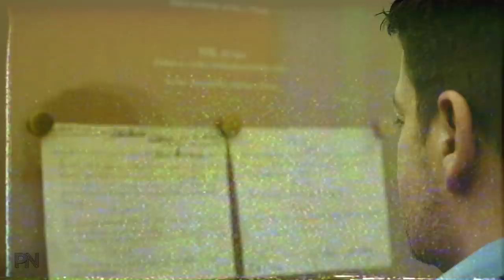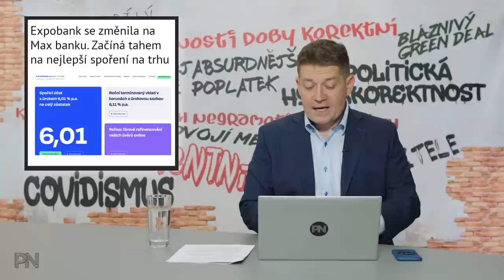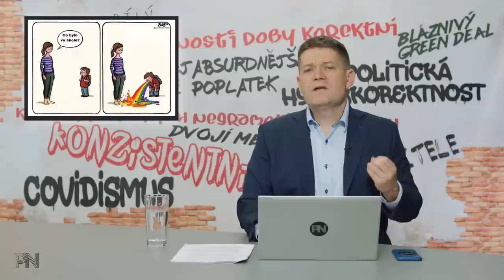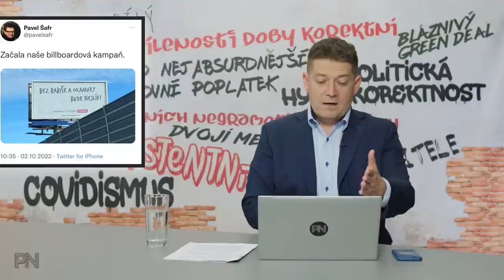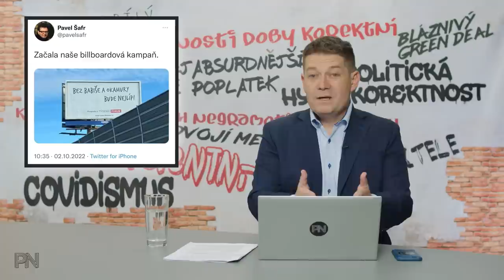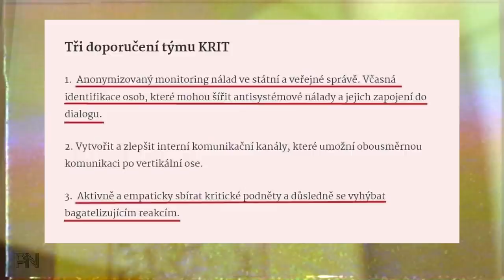Dvojí metr #41: Síkela jede bomby. Zmatek ve státním rozpočtu. Nová daň. Antisystémové nálady.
Kapitoly:
0:00 Úvod
0:46 Novinky z politiky
09:07 Ochrana spotřebitele

11:10 Politická hyperkorektnost
13:31 Dvojí metr

23:33 Zajímavé komentáře na sociálních sítích